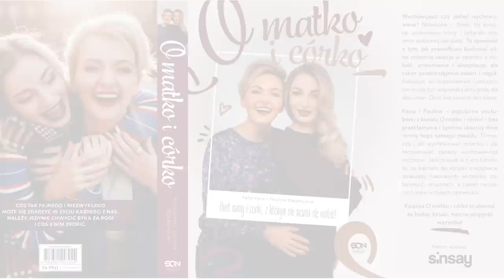VLOG - PECHOWE PRZYPADKI I ŚWIETNA WIADOMOŚĆ 🤨🤩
44-321 Marklowice